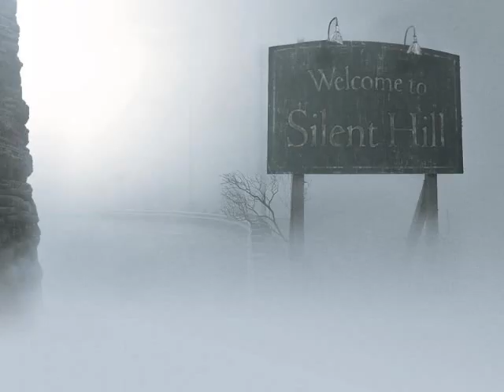Steven Universe Nightmare Hospital Review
Welcome to my review of Steven Universe Season 2, Episode 16 Nightmare Hospital. Steven Universe and Connie sneak into a hospital to recover Rose's sword from Connie's mother but are forced to fight their way out when their attacked by cluster gems.